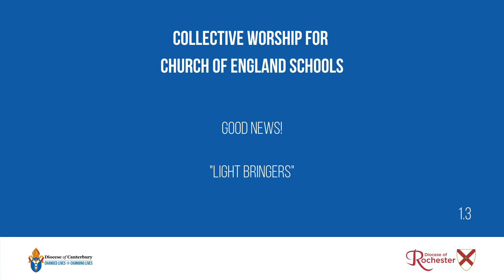Good News!Light Bringers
Week one, part 3, in this year's series of Collective Worship for Church of England Schools with Rebecca Swansbury Schools Officer at The Diocese of Canterbury, working with Rochester Diocese